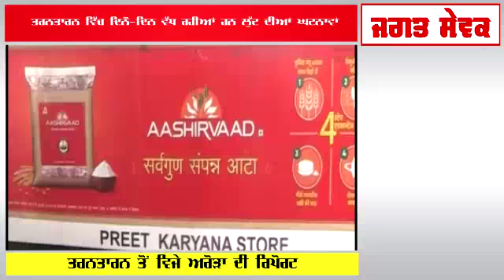ਤਰਨਤਾਰਨ ਵਿੱਚ ਵਧ ਰਹੀਆਂ ਹਨ ਦਿਨੋ-ਦਿਨ ਲੁੱਟ ਦੀਆਂ ਘਟਨਾਵਾਂ